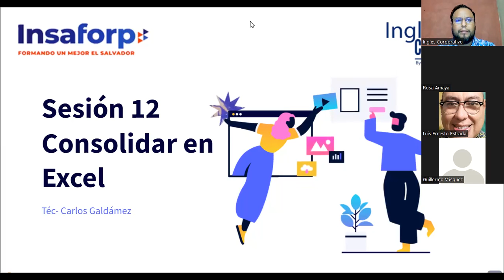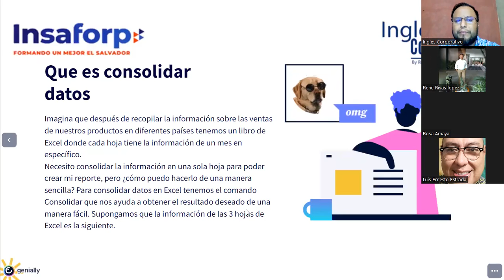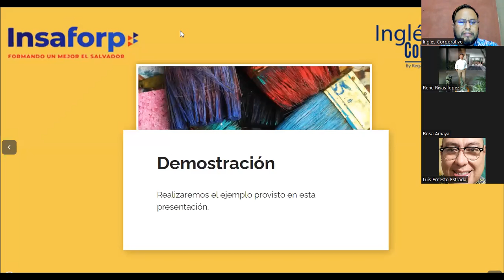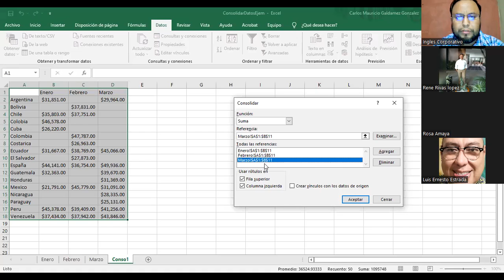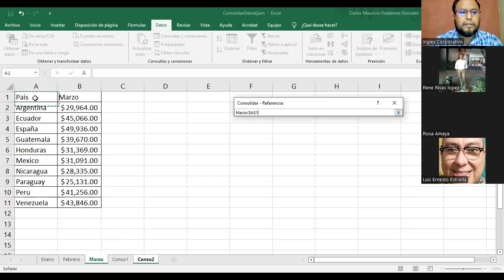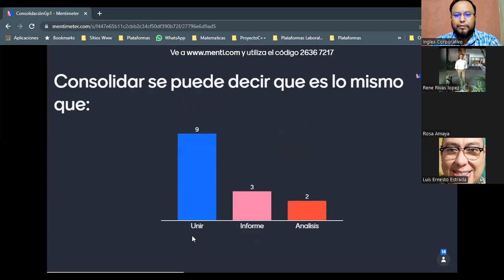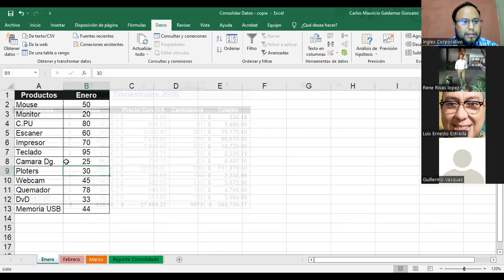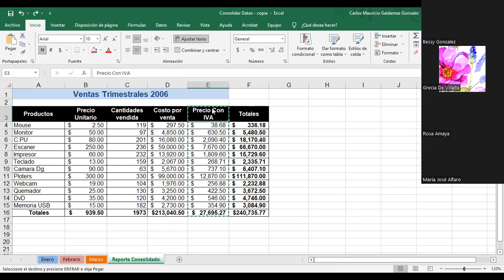Ingles Corporativo- Clase #12 - Consolidar datos en Excel